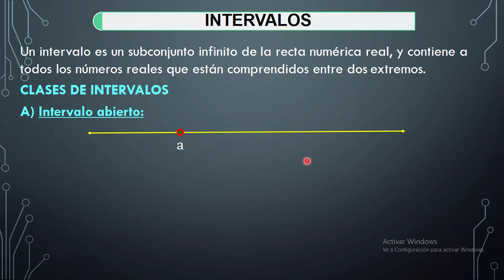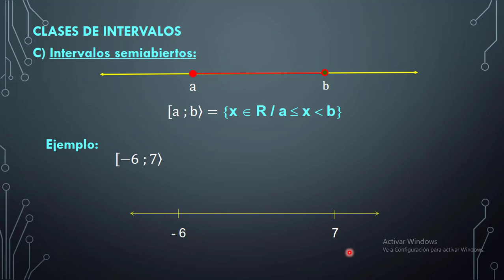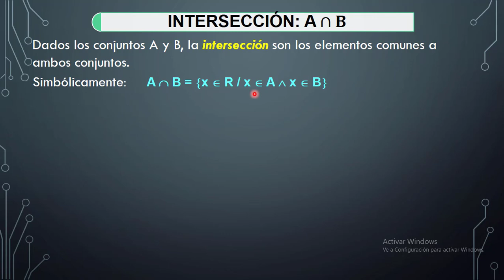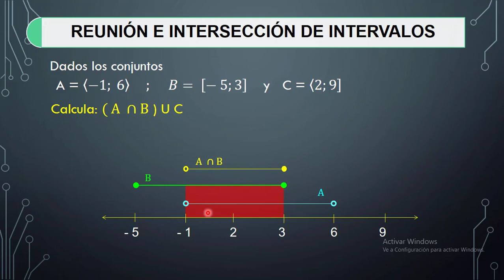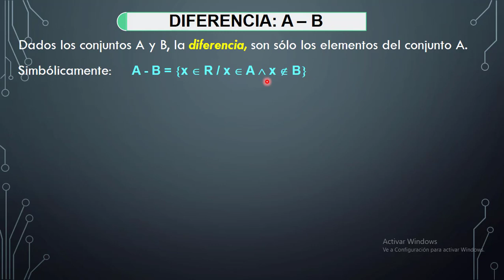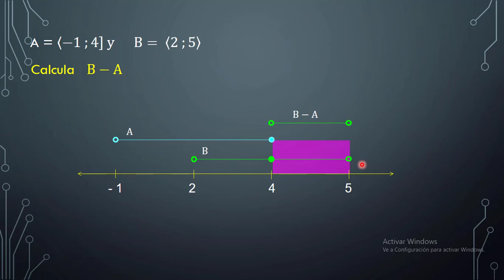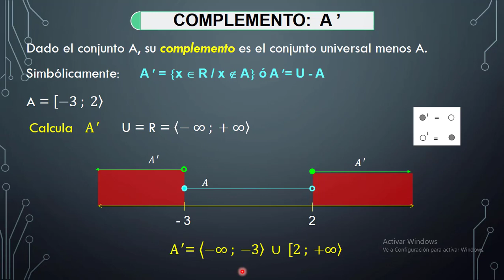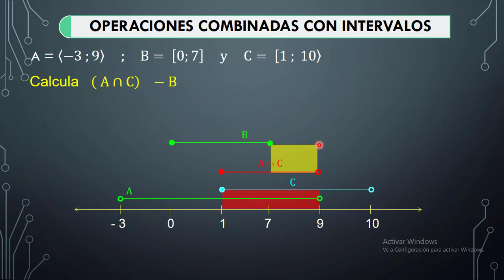INTERVALOS ABIERTOS CERRADOS Y OPERACIONES CON INTERVALOS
Intervalos abiertos y cerrados para secundaria y superior - curso completo
Operaciones con intervalos en la recta numérica.
Unión, intersección, diferencia y complemento de intervalos.